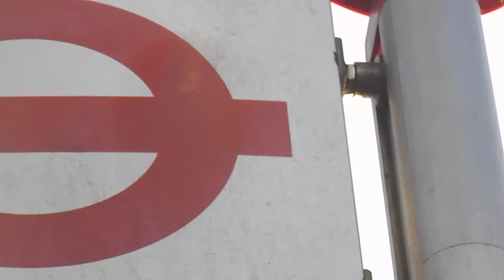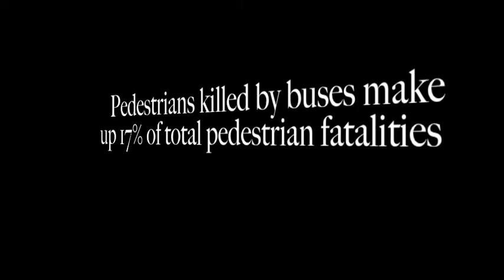Stay Back Stay Safe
A short video on the importance of staying safe at a bus stop